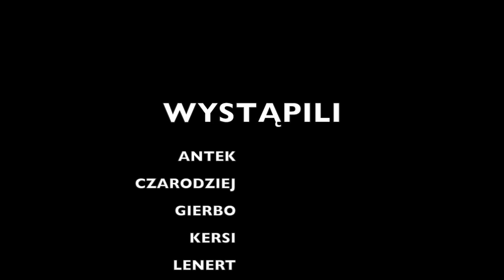Michał, to dla Ciebie!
Film z wypadu wędrowników Sulimy do Norwegii ze specjalną dedykacją dla Michała Glanza, który niestety z przyczyn zdrowotnych  nie mógł pojechać.